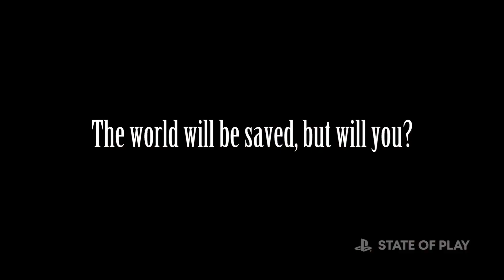Final Fantasy 7 Rebirth Final Trailer State of Play 2024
TAKİPTE KALIN ..